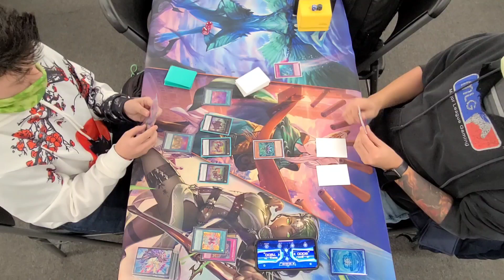Monday Night Madness: Numeron Eldlich VS Altergeist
The two best trap decks battle for supremacy